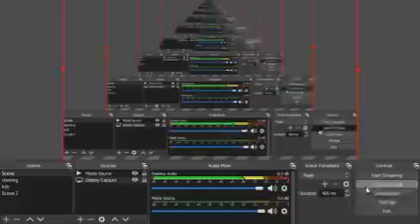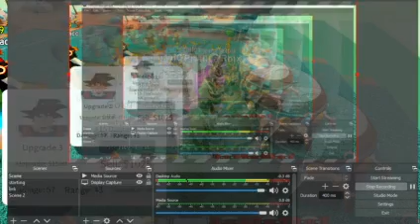THIS IS TOWER DEFENSE BUT WITH ANIME VERSION